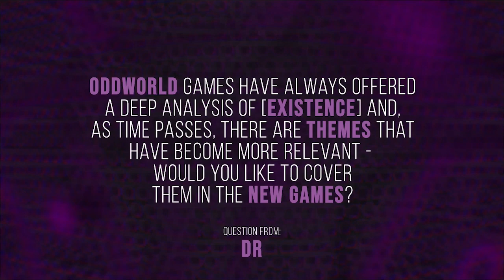Lorne Lanning Q&A part 2!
Hey Oddities, part 2 is here! We hope you all have enjoyed these as much as we have.

Thanks to community member Nemin for compiling questions from the Oddworld community for use in these Q&A sessions.